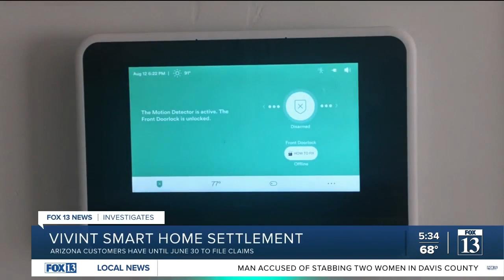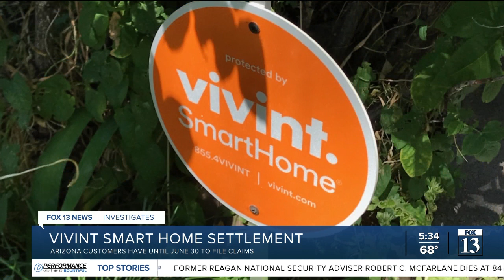Vivint agrees to pay penalties, restitution for 'false representations' to Arizona customers